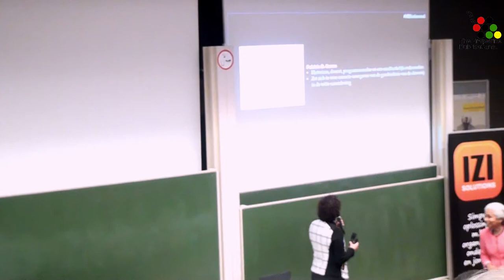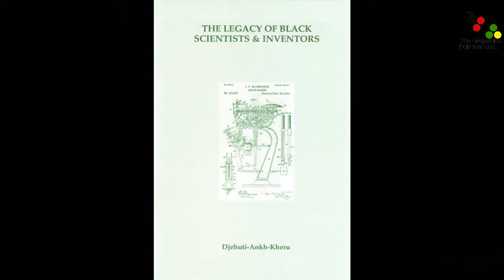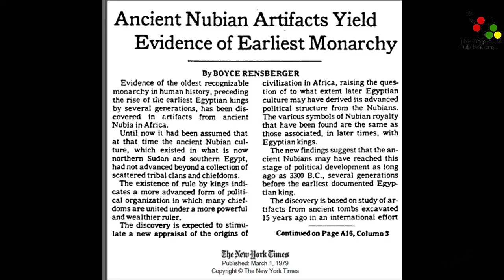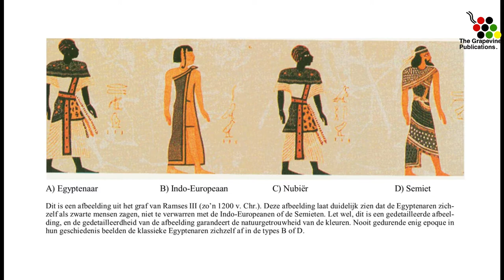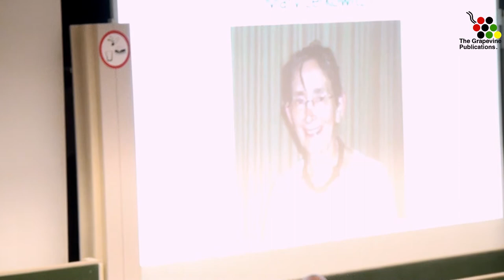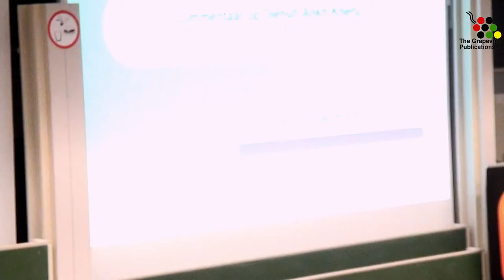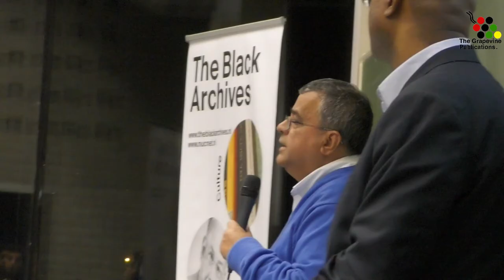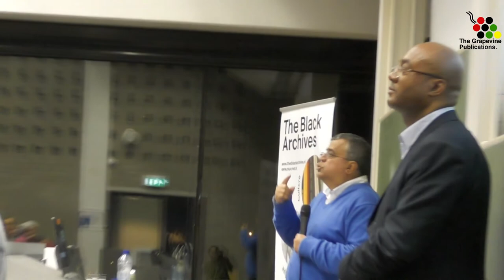De ontmaskering van eurocentrisme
Beelden van het (Mis)Informed event op de VU, met bijdrages van o.a. Simone Zeefuik, Patricia Gomes en Sandew Hira. Tevens vond  de presentatie plaats van het langverwachte boek “Boterzacht & Flinterdun: De Ontmaskering van Eurocentrisme” . Dit boek handelt over de oneigenlijke argumenten die het Eurocentrische academische establishment gebruikt om de Afrikaansgecentreerde visie op de geschiedenis aan te vallen.